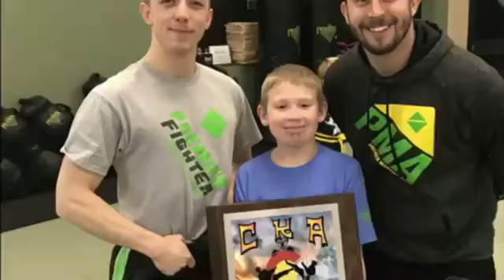Chris and Carl Nance - Review PMA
Thank you to Chris and Carl Nance for a great review and for sharing their success story about Premier Martial Arts.